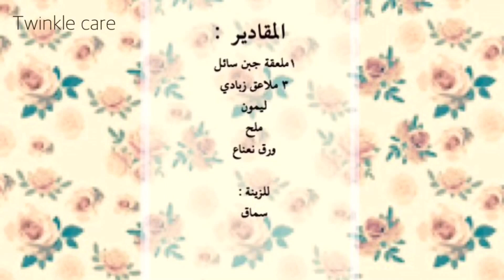ديب للشبس (تغميسه)